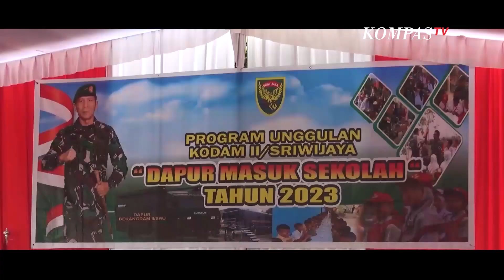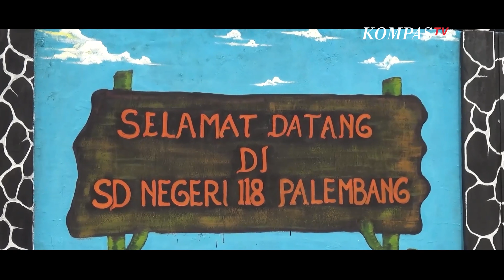Sumatera Selatan Sinergi Atasi Stunting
KOMPASTV - Stunting merupakan kondisi ketika balita memiliki tinggi badan di bawah rata-rata, akibat kurangnya asupan gizi yang diberikan dalam waktu yang panjang dan tidak sesuai dengan kebutuhan. Akibatnya, stunting berpotensi memperlambat perkembangan tumbuh anak.

Berdasarkan titik sebaran, hampir seluruh provinsi kecuali Sumatera Selatan dan Bali memiliki persentase stunting di atas batas WHO. Saat ini, angka stunting di Sumatera Selatan berada di angka 18,6% atau turun 6,2% dibanding tahun 2021 dengan angka 24,8%

Provinsi Sumatera Selatan menjadi daerah yang mengalami penurunan angka prevalensi kasus stunting tertinggi nasional berdasarkan laporan BKKBN per Juni 2023. Meski turun signifikan, namun hal itu tidak membuat pemerintah Provinsi Sumatera Selatan berpuas diri.

Agus Fatoni menjadikan penanganan stunting sebagai salah satu program prioritasnya. Fatoni bergerak cepat dan bersinergi dengan berbagai stakeholder terkait salah satunya BKKBN.

Simak selengkapnya dalam "Sumatera Selatan Sinergi Atasi Stunting" pada video berikut ini.